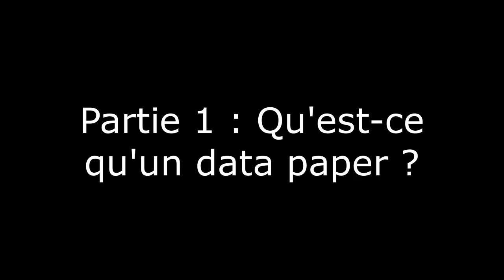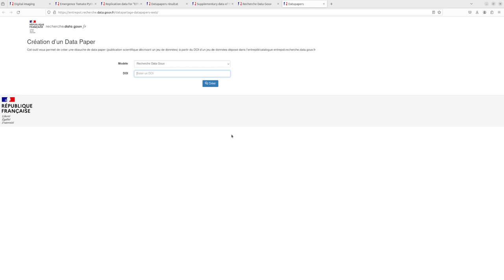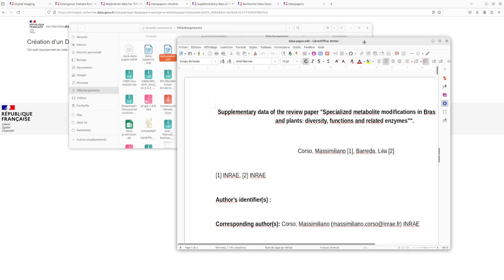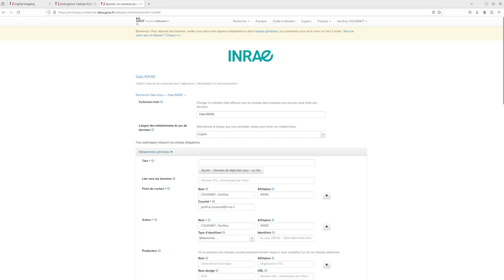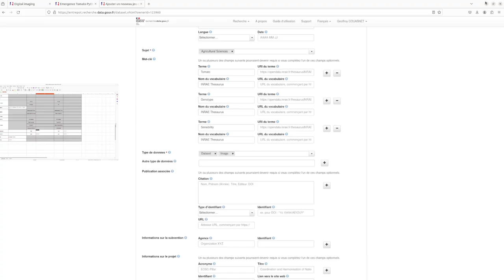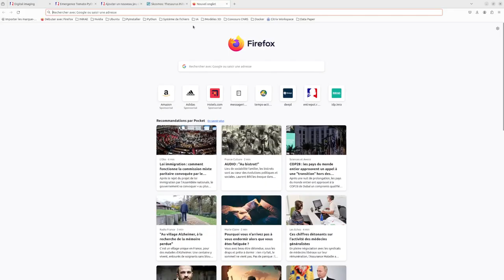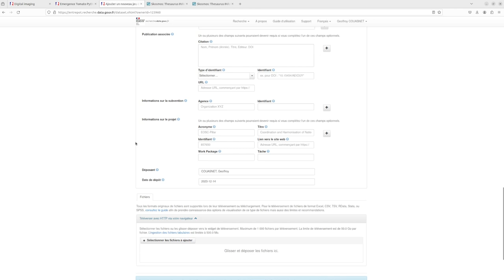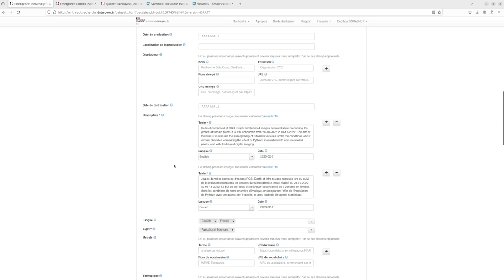Rédaction et publication d'un data paper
Par Geoffroy Couasnet